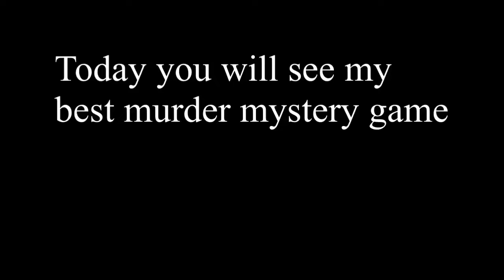∞ IQ game In murder mystery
Murder mystery, MM, Minecraft, minecraft, Xbox, bedrock, mini, mini games, minigames, games, Games, IQ, Big Brain,